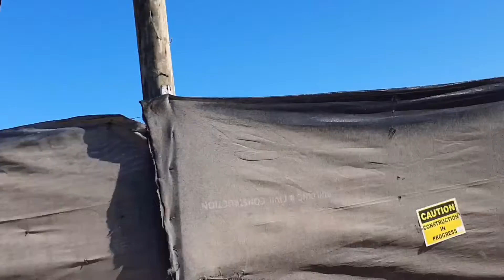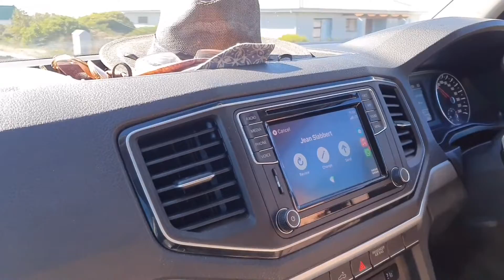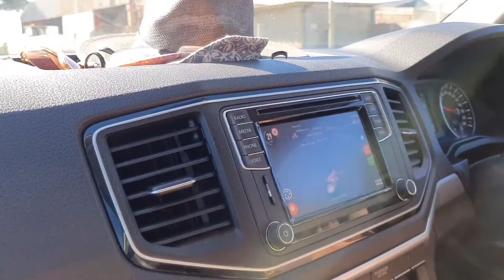part 11: best kept secret in langezand.